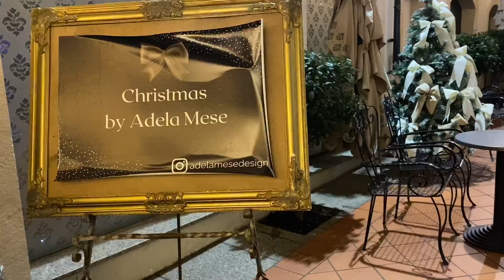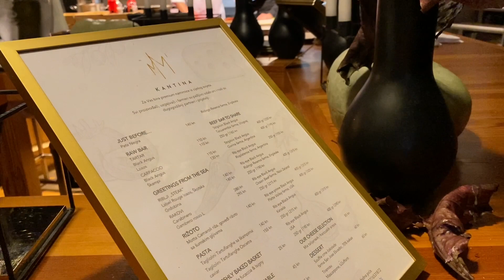VLOGMAS: Vikend u Zagrebu 🍷🎄